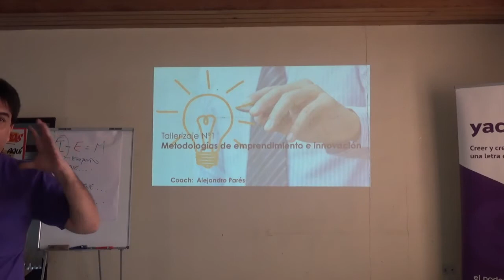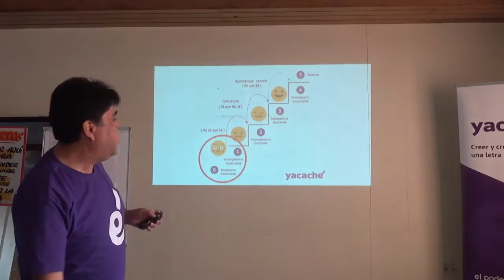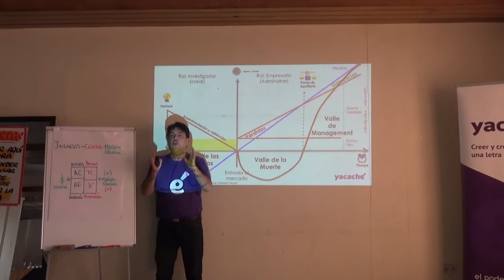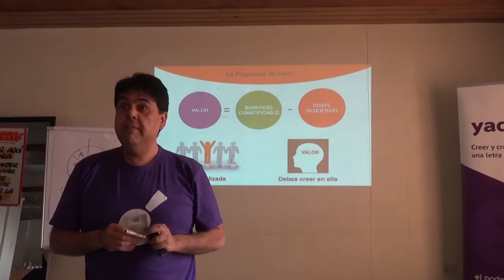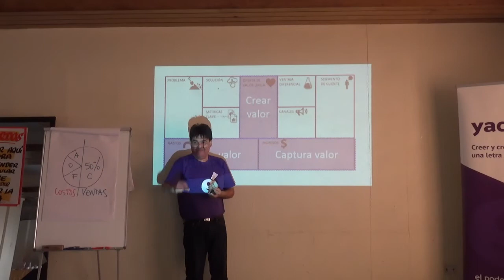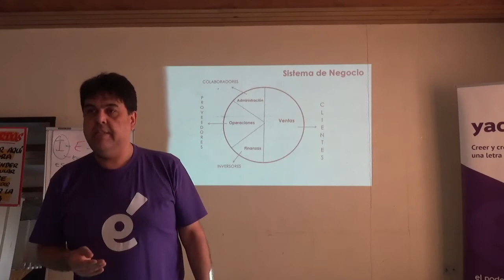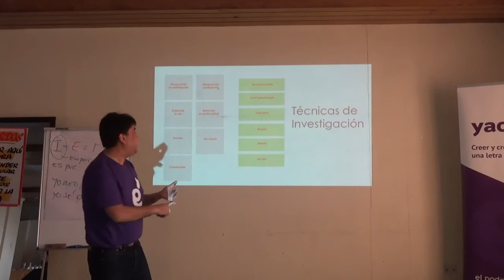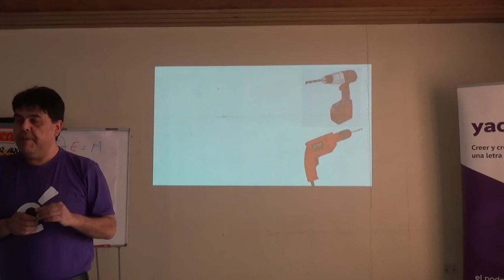Metodologías de emprendimiento e innovación Taller Nº1